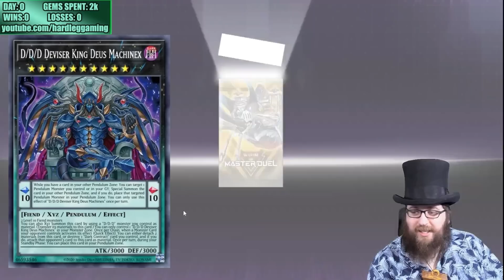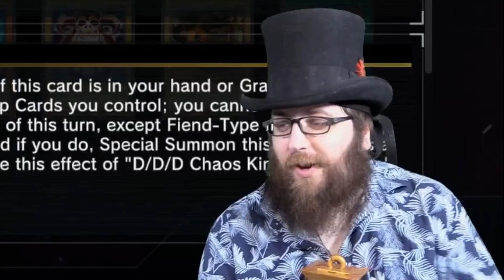Master Duel Is Cursed.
Video edited by Aether